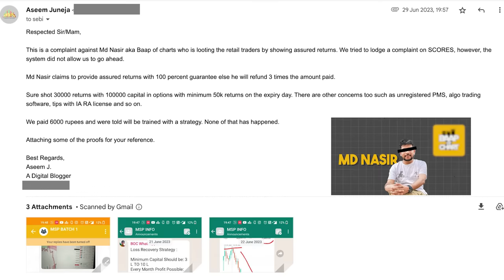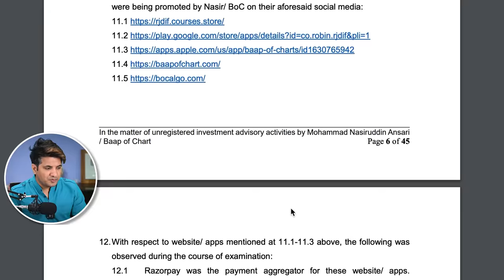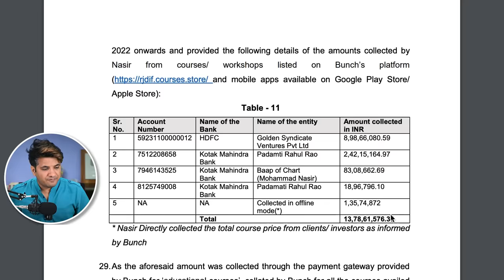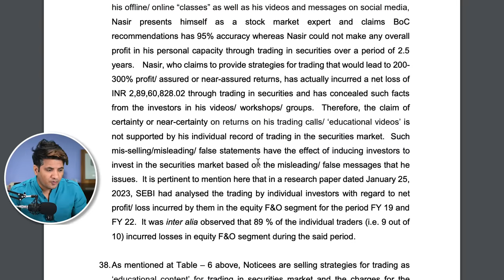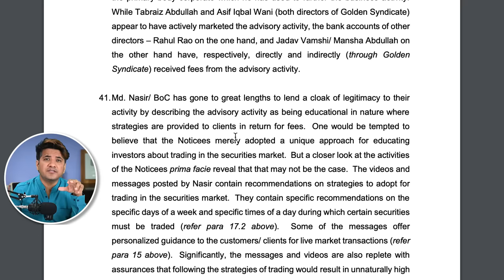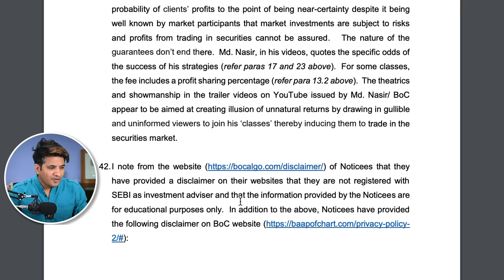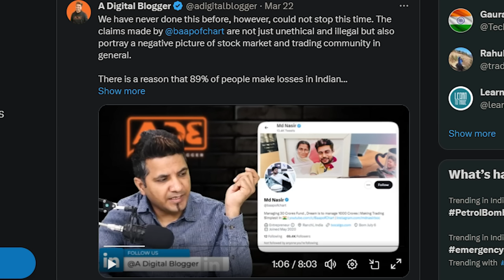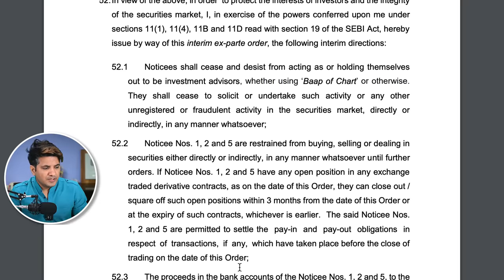Baap of Chart fined ₹17.2 Crores by SEBI for Stock Market Frauds | Fake Fin-Fluencers EP-04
SEBI released an order today on the so-called Baap of Chart who was promising returns to the tune of 200% to 300% through his option trading strategies and stock market education courses.

In fact, according to the findings of SBEI, he is in a net loss of ₹ 2,89,60,828.02.SEBI investigated his 2 trading accounts one with Zerodha and the other with Angel One.

But we already exposed him about 3 months back and he made a video refuting us. This SEBI order on Mohammad Nasir validated our findings on him.

Precisely as per SEBI order Baap of Chart was luring people to buy his stock market education courses with promises of assured returns.

He was selling option trading strategies like Shaktiman Strategy, and 360 Degree Strategy with a promise that they had been backtested and used for a couple of days and people could make sure to shoot profits with them.

Also, he was taking live classes through Zoom video calls and even indulged in live trading which amounted to giving buy and sell tips to traders.

As he was not a registered investment advisor or research analyst with SEBI these activities were deemed illegal. Also on his Twitter handle, he claims to handle ₹30 crore funds which is a sham. He can not handle funds as the Baap of Chart is not a SEBI-registered market intermediary.

In a 45-page order, SEBI exposed his modus operandi. He was making money by selling courses not by trading.

Baap of Chart was selling a lie of assured profits and returns on every platform he owes whether it is Twitter, WhatsApp, Facebook or YouTube where he is followed by lakhs of people.

Now as per SEBI order Baap of Chart has been asked to deposit all the 17 crores in an escrow account he collected from his clients and all of this fund will be refunded back to innocent people who bought his courses.

Also, he has been banned from every trading activity in the stock market till further orders. Thanks to SEBI who finally took a step against this fraud. Hope SEBI’s action against Baap of Chart will set a precedent for other scammers who loot people in the name of stock market education.

00:00 Intro
00:27 SEBI Order on Baap of Chart
00:57 Use of Social Media to Lure People
01:58 Using UPI to Receive Payments
02:09 SEBI's Investigation into This Case
03:03 SEBI's Ruling on Md Nasir
06:30 Our Twitter Video on Baap of Chart
07:00 SEBI Bans Baap Of Chart From Stock Market
07:43 Such Instances are A Blot on Finfluncer Community